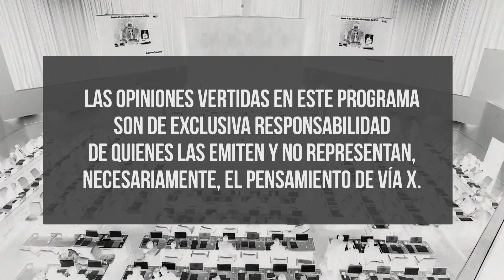La letra chica del 10% y el reemplazo a los parlamentarios que se van al Gabinete /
En una nueva edición de LaFranjaDeDaza, el abogado Mauricio Daza revela los últimos acontecimientos relacionados a la justicia y legislatura chilena ¿Tiene letra chica el retiro del 10% de los fondos? ¿Cómo se reemplazará a los senadores y diputados que asumirán un cargo en el gabinete? Tras 8 años el "Caso La Polar" tiene novedades y los detalles tras la acusación de la Fiscalía contra el ex alcalde Sabat por negociación incompatible. Eso y más, sólo en StockDisponible de VíaX.